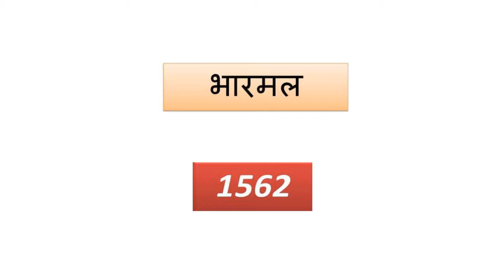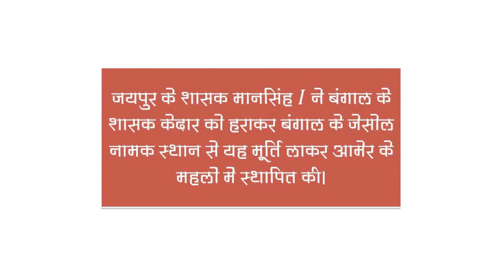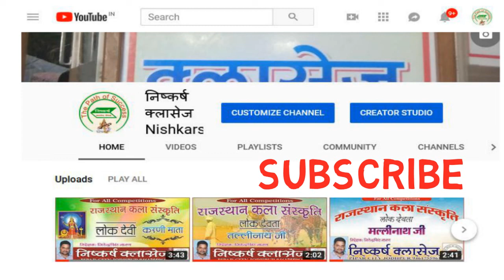Lok Devi SHEELA DEVI शीला देवी कथन और निष्कर्ष